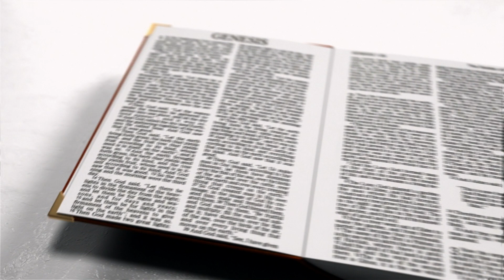Antibiotic resistance is not evidence for evolution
Evolutionists commonly cite the antibiotic resistance of germs as evidence for evolution. They believe that the germs must have evolved resistance, implying that they have changed and developed new things that they never had before. Some have said this is one of the best proofs of evolution. Once again science stands in opposition to this evolutionary belief.